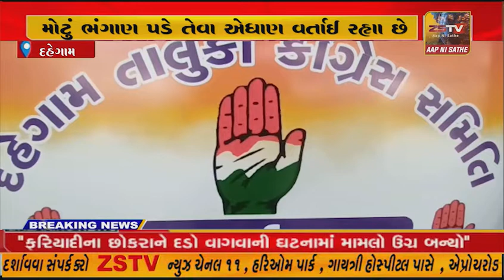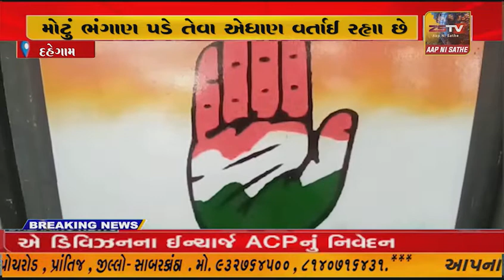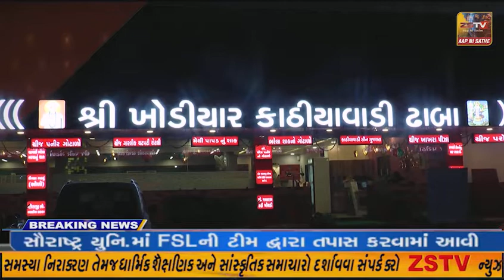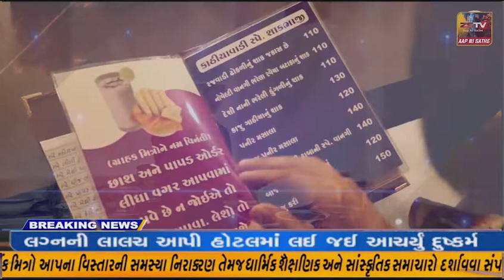દહેગામ તાલુકામાં 34 વિધાનસભાની ચૂંટણીમાં કોંગ્રેસ પક્ષમાં મોટું ભંગાણ પડે તેવા એધાણ વર્તાઈ રહ્યા છે